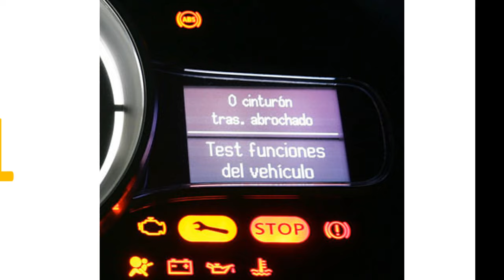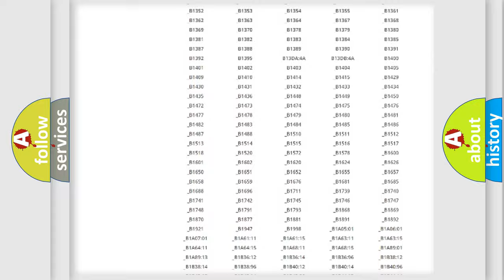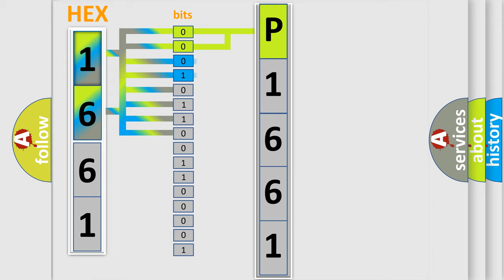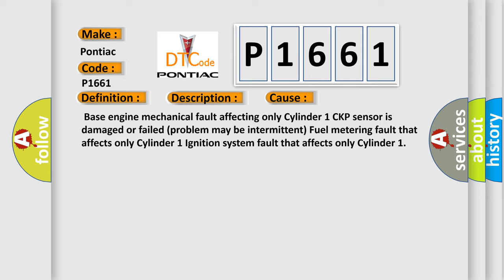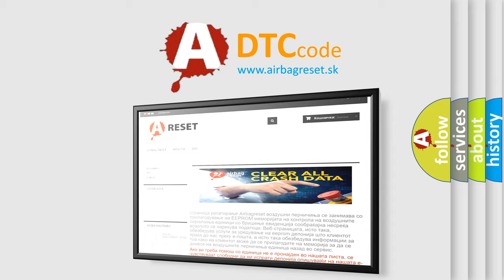DTC Pontiac P1661 Short Explanation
Contents:
0:21 Basic DTC analysis according to OBD2 protocol standard.
1:48 Insight into programming
2:58 A diagnostically understandable description of the Diagnostic Trouble Code
3:05 Basic error definition

Make:
Pontiac
Code:
P1661
Definition:
Cylinder 1 Misfire Detected
Description:
Engine started,vehicle speed over 3 mph at 400-4000 rpm,and the PCM detected a Misfire condition in a single cylinder during the 200 or 1000-revolution Misfire test under positive engine load conditions.Note: If the misfire is severe,the MIL will flash on or off on the 1st trip!
Cause:
 Base engine mechanical fault affecting only Cylinder 1 CKP sensor is damaged or failed (problem may be intermittent) Fuel metering fault that affects only Cylinder 1 Ignition system fault that affects only Cylinder 1